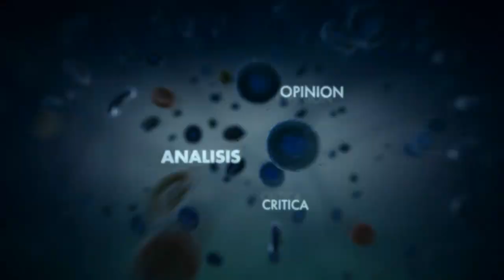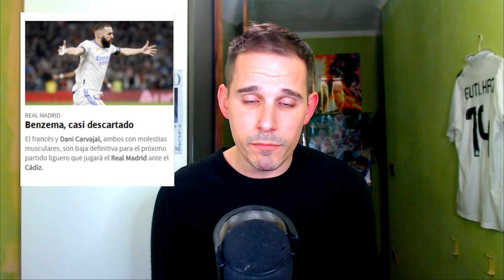¿CONMEBOL SE UNE A UEFA NATIONS LEAGUE? + MÁS PROBLEMAS PARA EL REAL MADRID